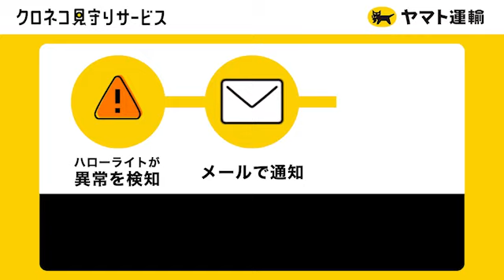クロネコ見守りサービスのご紹介１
ヤマト運輸が提供する「クロネコ見守りサービス　ハローライト訪問プラン」の紹介映像です。